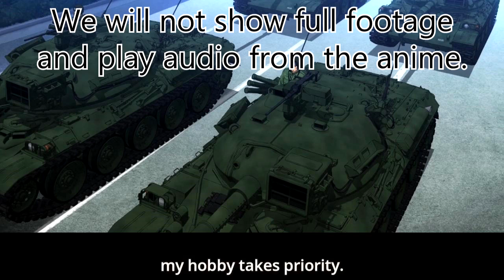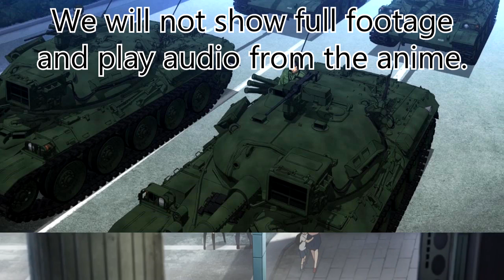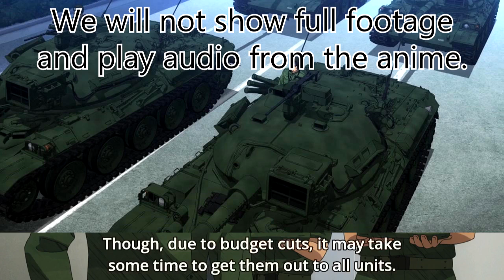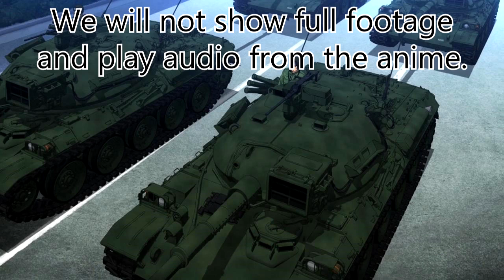Gate: Jieitai Kanochi nite Kaku Tatakaeri Ep1 Live Reaction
By request, we're starting our live reaction for Gate: Jieitai Kanochi nite Kaku Tatakaeri.